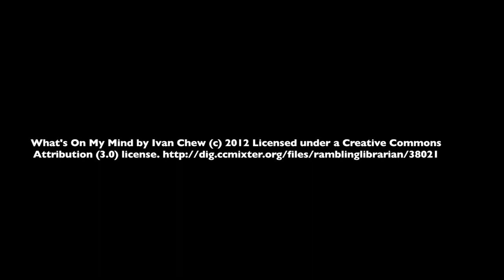Content Area Magic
MSUrbanSTEM Magic Quickfire